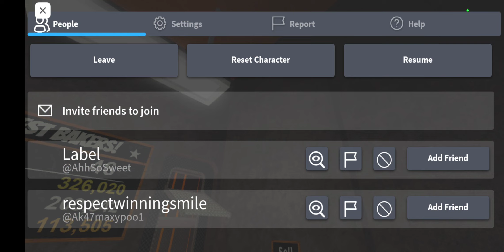Tiny Bread Factory